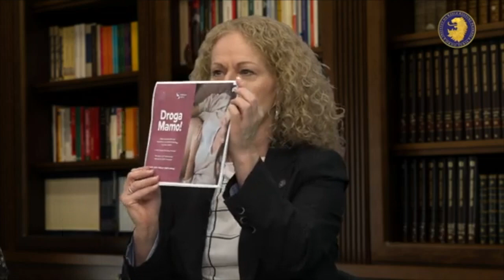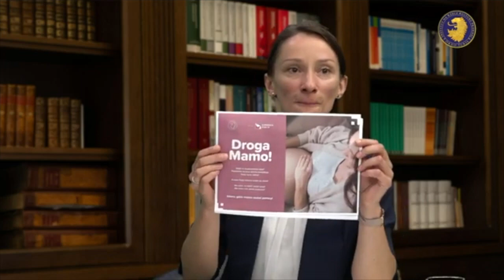Aborcja nie jest rozwiązaniem. Jak pomagać kobietom?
Dzięki Tobie możemy więcej. Wesprzyj nas!

Aborcja jest często jedyną opcją proponowaną przez środowiska lewicowe kobietom, które znalazły się w "trudnej ciąży". W Polsce istnieje jednak wiele rozwiązań mających na celu wsparcie matek i uratowanie życia ich dzieci. Instytut Ordo Iuris przygotował poradnik dla kobiet na ten temat.

O tym zagadnieniu rozmawiały:

- r.pr. Katarzyna Gęsiak - dyrektor Centrum Prawa Medycznego i Bioetyki Ordo Iuris,
- Monika Leszczyńska - wiceprezes Ordo Iuris ds. członkowskich,
- Aleksandra Gajek - Centrum Życia i Rodziny,
- Agnieszka Sawicz - Konfederacja Kobiet RP.